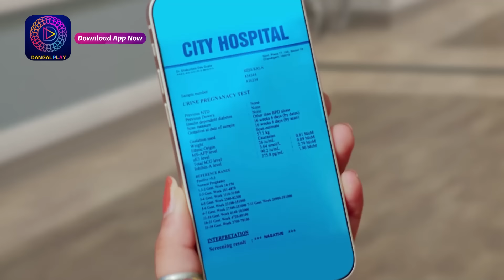Dalchini | New Show | 4 February 2024 | Sunday Special | दालचीनी | Dangal TV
दालचीनी नया धारावाहिक Only on Dangal TV

You can watch the Dangal TV channel :
Fastway Channel No: 15
Digena Channel No: 117
Zing Channel No: 119
Tata Play: 177
Sun Channel No : 328